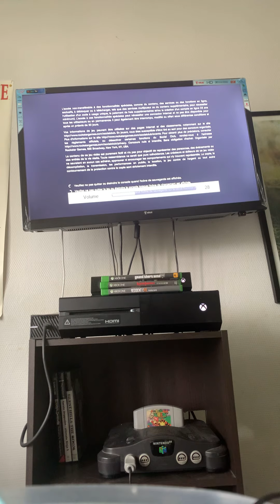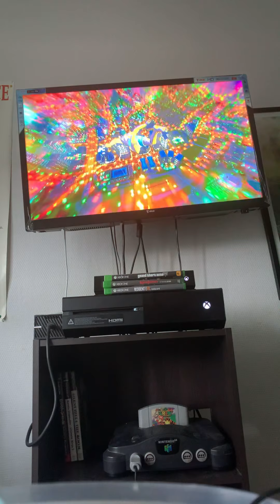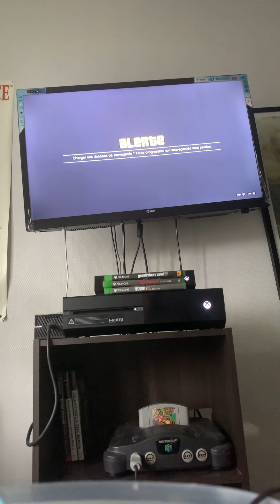Gta 5 part 1